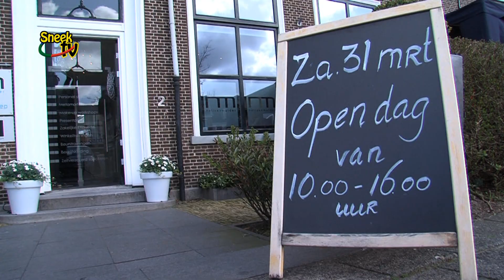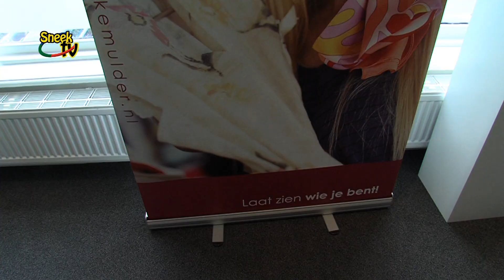Nelleke Mulder Imago Groep